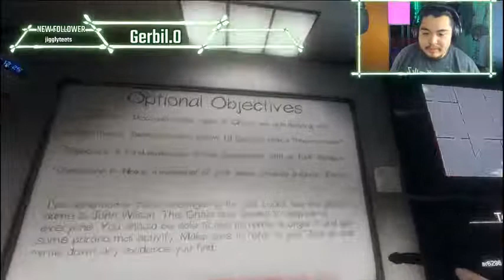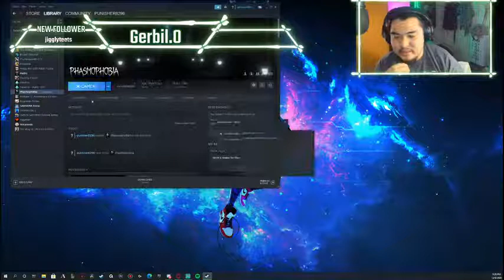Scary Ghost are Making Me Cry for My Mommy | Phasmophobia [Live]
Scary Times with Friends and i want my mom to help me not be afraid of the Dark. Sacry Ghost Please Dont Scare me too much my Mom dont love me that much.